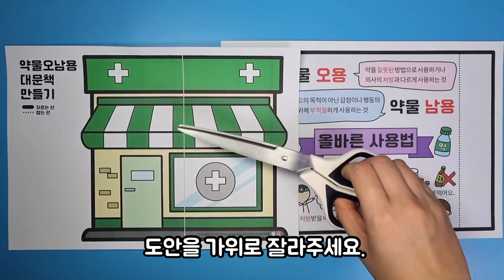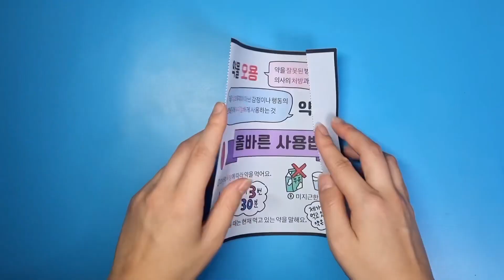약물 오남용 수업 대문책 만들기/ 도안 있음